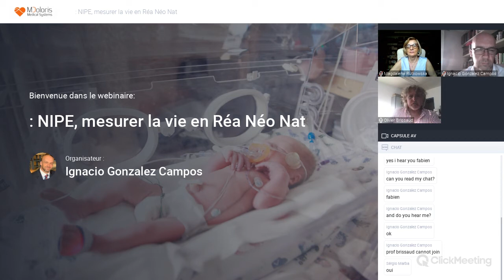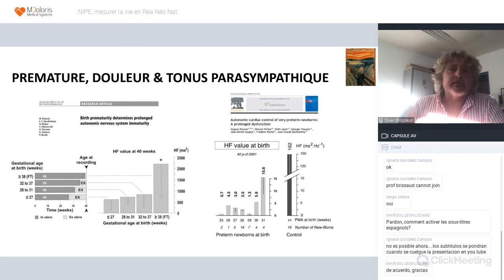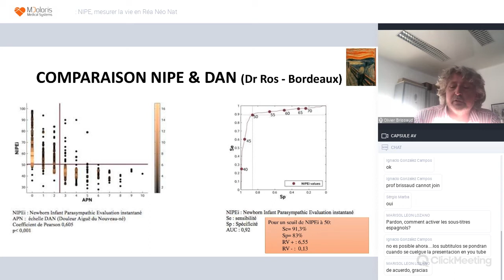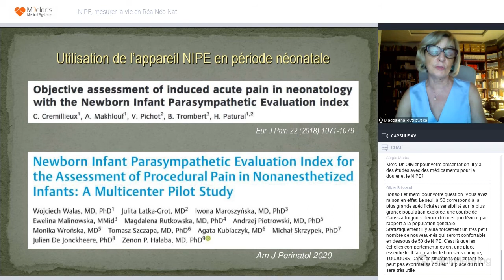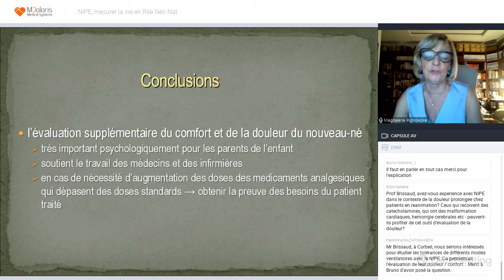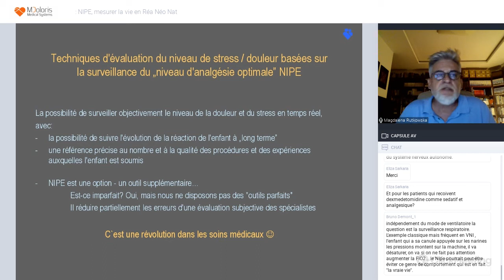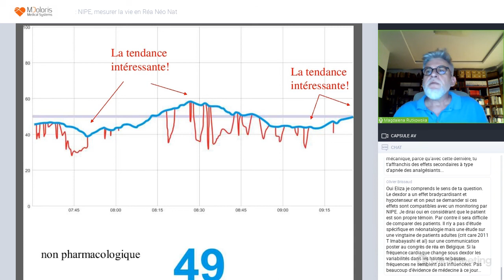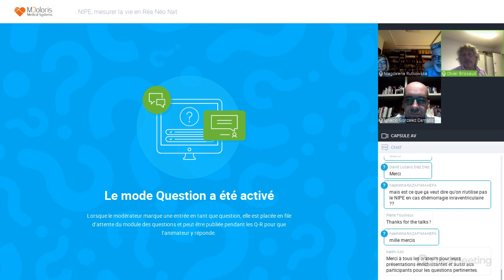Webinar: NIPE, mesurer la vie en Réa Néo Nat